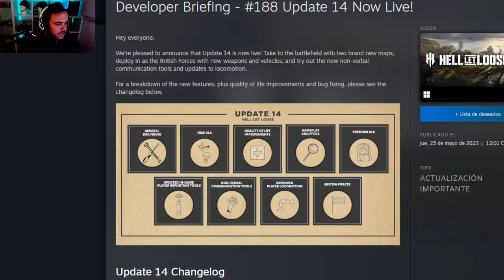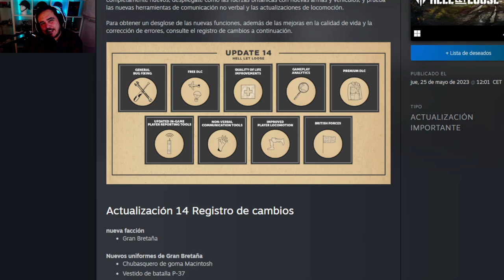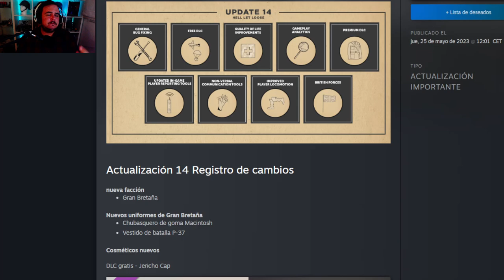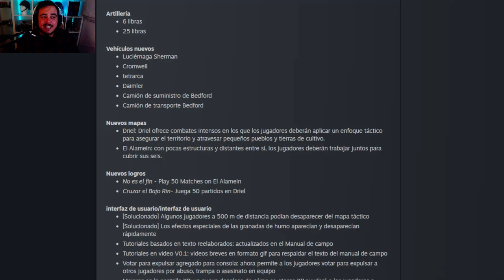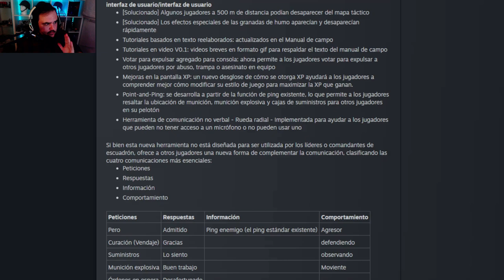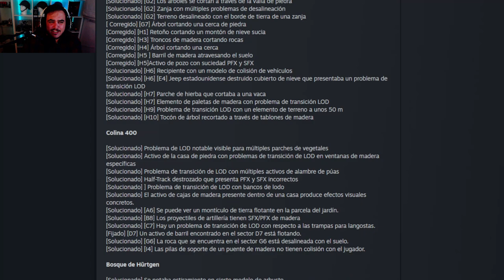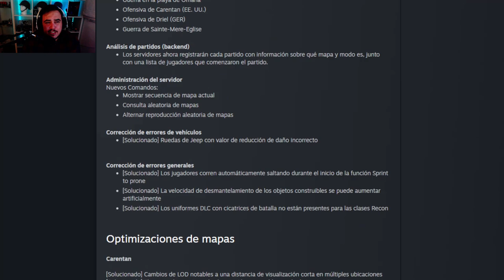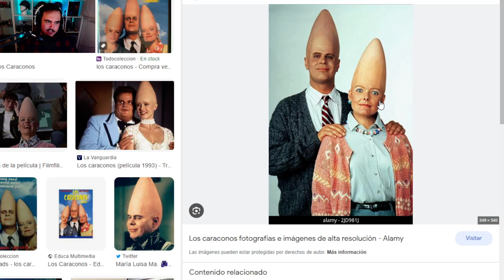UPDATE14 ¡Arcade a la vista! | HELL LET LOOSE